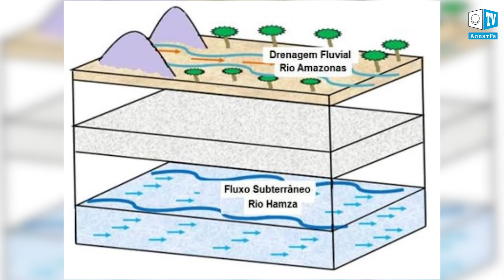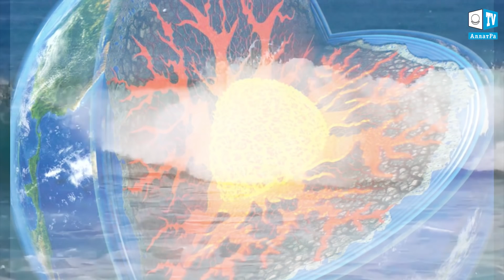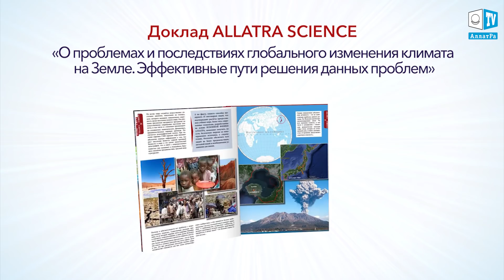Дыхание жизни. Нехватка воды: миф или реальность? Каковы подземные водные ресурсы? Новые технологии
Вода - это уникальное вещество нашей планеты, аналога которого в мире не существует. Без неё мы не представляем своё существование. Человеческий организм состоит на 80% из воды, поверхность Земли покрыта на 71%. Процентное соотношение суши к воде, людям известно. А знаете ли вы, что в недрах Земли, в том числе и в её ядре, имеется хранилище воды, которое содержит в 10 раз больше запасов воды, чем на поверхности? Еще немного статистических данных: примерно одна третья часть мирового наземного запаса воды - пресная и пригодная для употребления, остальные две части - солёная, непригодная для сельского хозяйства и питья, и вода в ледниках.

Ежегодная величина возобновляемых ресурсов подземных вод по странам мира колеблется от сотен и даже тысяч кубических километров до их десятых и сотых долей. Наиболее богаты возобновляемыми водными ресурсами (речным стоком) шесть крупнейших стран мира: Бразилия, Россия, Канада, США, Китай, Индия.

В этой статье мы рассмотрим вопрос нехватки воды: действительно ли, этот животворящий источник иссякает или причина в том, что кто-то противостоит специалистам, которые решают задачу поставки воды в остро нуждающиеся регионы?

При помощи мощного рычага воздействия, через СМИ, преподносится информация о нехватке воды. Не будем отрицать, возможно, и это сырье иссякнет, ничто, как говорится, не вечно под луной, но давайте разберемся так ли это, или это очередная "утка", чтобы люди существовали в условиях конкуренции потребительского формата мышления, а не в единстве людей, живущих в гармонии с мудрой самодостаточностью Природы.

У современного человека для развития есть прекрасный умственный потенциал. В мире много добропорядочных ученых, которые при консолидации усилий решат вопрос поставки воды в такие засушливые регионы, как Индия, Африка. Можно рассуждать долго на тему, что природа самодостаточна и в ней нет “лишних деталей”, но давайте обратимся к фактам, которые почему-то замалчиваются.

В 1953 г. британскими геологами в ходе поиска нефтяных месторождений в пустыне Сахара был открыт нубийский водоносный горизонт. Пресная вода в нём скрыта под слоем жёсткого железистого песчаника (подобно линзе) толщиной от 100 до 500 метров и, как установили учёные, накопилась под землёй в тот период, когда на месте Сахары простирались плодородные саванны, орошаемые частыми обильными дождями.

Нубийский водоносный слой (горизонт), НВС, является крупнейшим из известных в мире источников ископаемой пресной воды. Он расположен в восточной части пустыни Сахара и охватывает границы четырёх стран на северо-востоке Африки. НВС занимает территорию, площадью чуть более 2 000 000 км2, включая северо-западный Судан, северо-восточную часть Чада, юго-восток Ливии и большую часть Египта. Содержит около 150 тыс. км³ грунтовых вод. Эта система используется в основном для снабжения водой оазиса Куфра.

Подробнее Вы также можете прочесть в статье: Нехватка воды: миф или реальность? Подземный водоносный горизонт на сайте

Подробнее о существующих источниках воды в мире, о климатической ситуации и решении климатических глобальных проблем Вы можете прочесть на сайте и на сайте . О климатических событиях в мире и путях решения климатических проблем Вы можете прочесть в докладе ученых АЛЛАТРА НАУКА «О проблемах и последствиях глобального изменения климата на Земле. Эффективные пути решения данных проблем».

Присылайте на почту сайта (с пометкой - для климат-контроля) информацию о климатических изменениях в мире, примерах объединения людей и помощи друг другу в экстремальных климатических ситуациях, а также информацию, которая поможет уже сейчас начать делать конкретные шаги для избежания надвигающейся катастрофы.